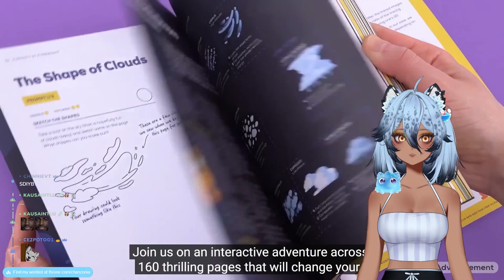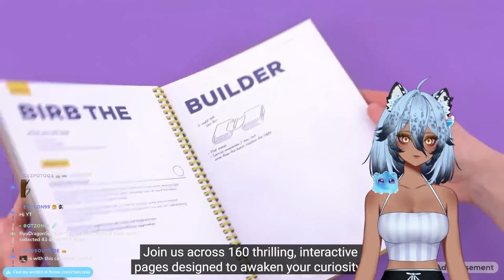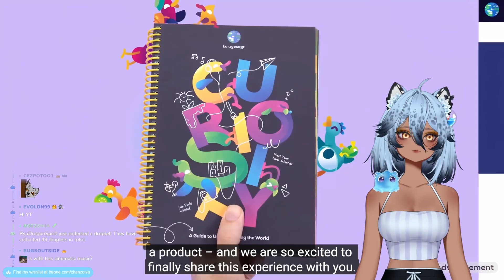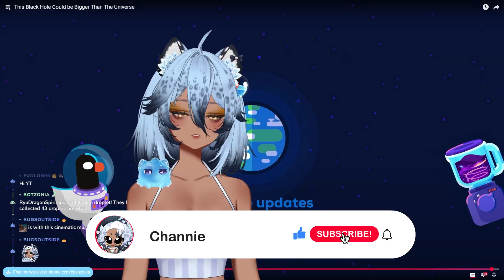Vtuber Learns About Blackhole Inception Theory | Channie Reacts to Kurzgesagt - In a Nutshell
Channie reacting to @kurzgesagt  "This Black Hole Could be Bigger Than The Universe"
 ⟶ Original Video: linkYZ
♪ Intro/outro: stream cafe - boba date